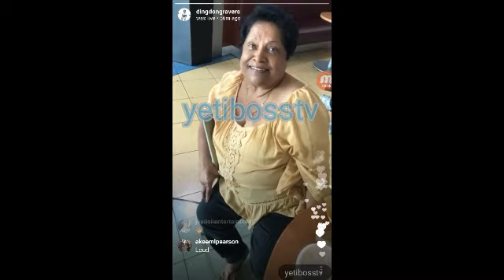Spice and Ding Dong Find Romeich ENT Mother In Airport